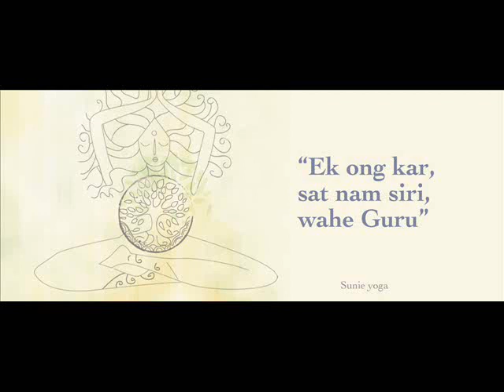Ek ong kar sat nam siri Wahe Guru - Sunie Yoga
Mantra compuesto e interpretado por los yogueros Kundalini del local Sunie Yoga, diriido por el profesor Gurmuk Singh.

Dibujo: Marisa Fernandez
Producción musical: Vanessa Borhagian.